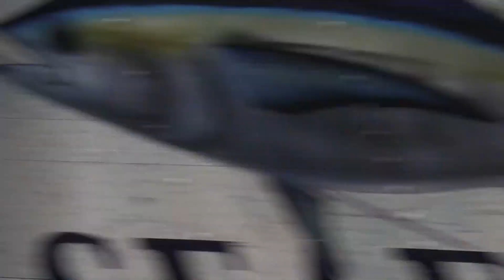VMFA-112 Cowboys visit Tallahassee International - Arrival and Departures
Its always wonderful sight to get here in Tallahassee considering this is not a military base. Here is the Cowboys bringing some noise to KTLH!